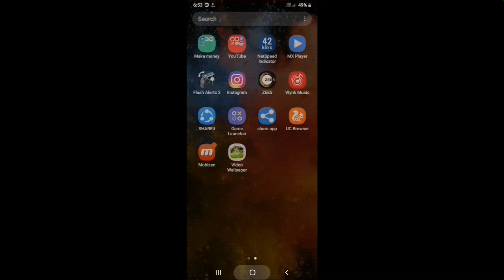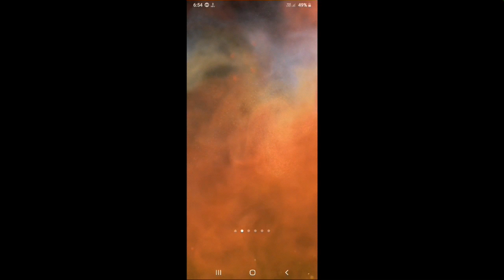Sumsung colour blast screen in screen live wallpaper with download link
Download link
1.Sumsung colour blast in screen video